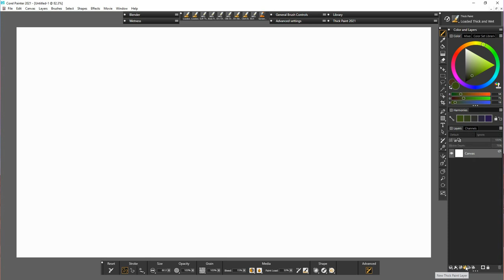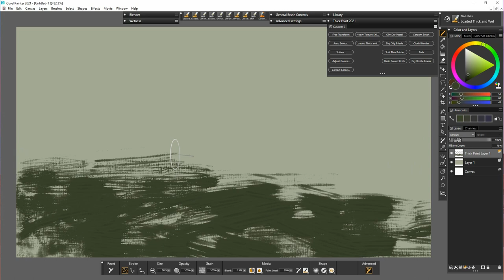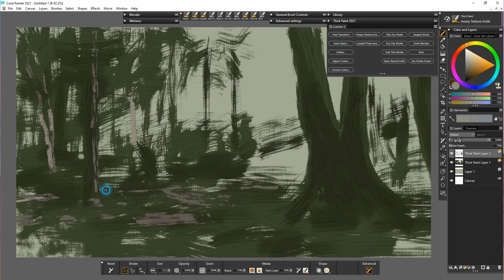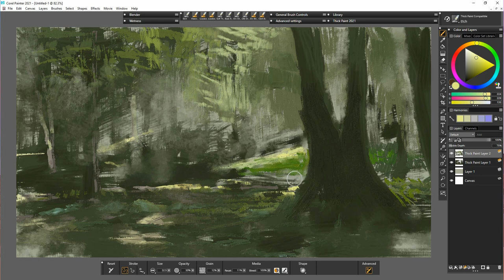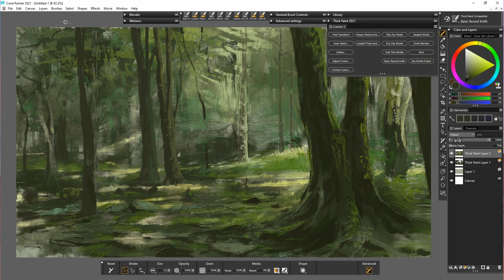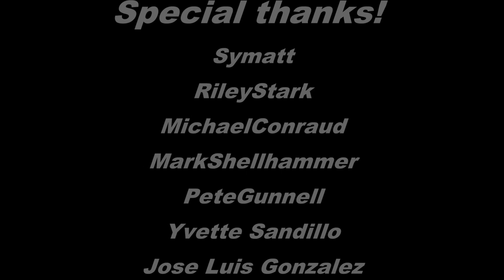Corel Painter 2021 - Thick Paint (Davey Baker)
Dates: live now until 28-Feb 2023

Trying out some thick paint techniques in the new version of Painter 2020.
Brushes mostly used: Heavy Texture Knife, Soft Thin Bristle, Oily Dry Pastel, Loaded Thick and Wet, Etch, Basic Round Knife.
Photo used as a reference available on my Artstation store in the Ireland photo pack.